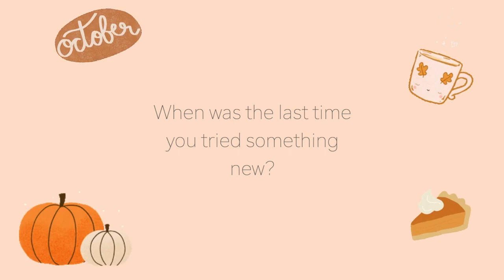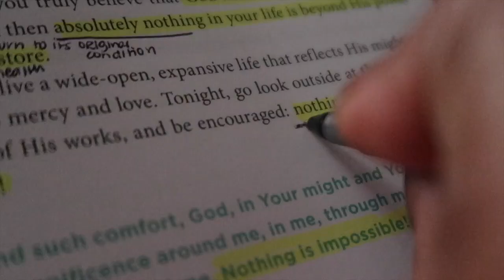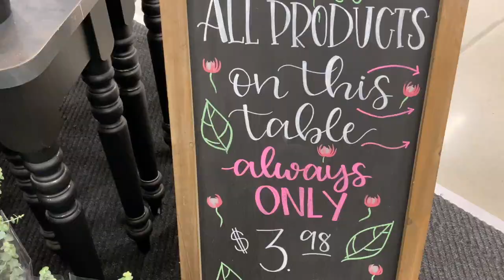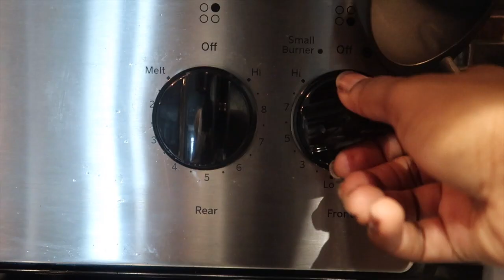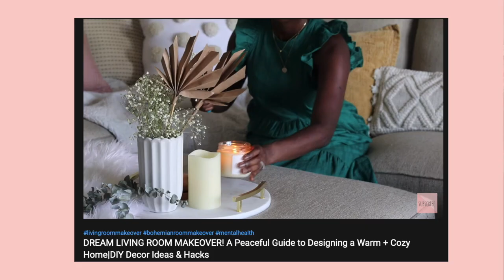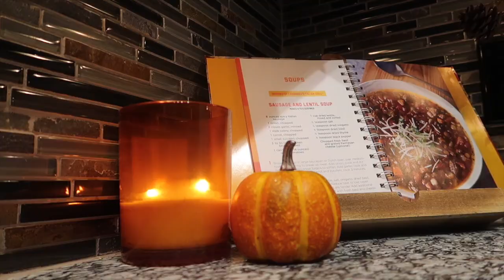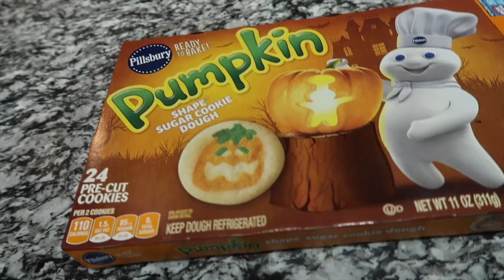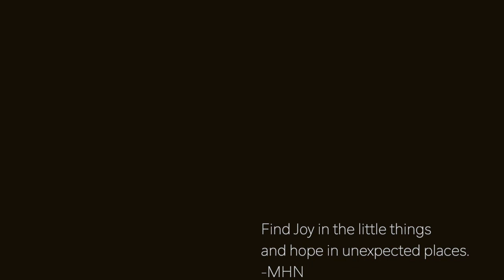HOW TO ENJOY AUTUMN TO THE FULLEST! Festive Activities to do this Fall + DIY Home Decorating Ideas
HOW TO ENJOY AUTUMN TO THE FULLEST! In this soothing and peaceful video, I will be taking you through how I have been enjoying Fall this year! We can not control what is happening in this world, but we can try to control how we find happiness around us. I am sharing a vlog style, slow living, day- in-the-life of some Fall activities, Boho Fall Decor ideas, my favorite mystery/thriller books, and so much more Fall ideas! I hope you are encouraged to find even the simplest ways to be cozy and intentional this Fall!

Hey Yall, I'm Katherine! I show you how to decorate on a budget through rental-friendly upgrades, easy DIY projects, and affordable home decor ideas. Sometimes I like to share encouraging messages through a creative form. So glad you're here!

♡POPCORN
-2 tbsp olive oil
-1/2 C kernels
-2 tbls butter
-Ranch Seasoning
-Parmesan Cheese
-Paprika/Tajin

♡BOOKS
The Girl In Cabin 10
In the Dark, Dark Wood
The Turn of the Key

♡ L A S T  2  V I D E O S:
DREAM LIVING ROOM MAKEOVER! A Peaceful Guide to Designing a Warm + Cozy Home|DIY Decor Ideas & Hacks
IS IT WORTH TO BUY OR DIY?|Boho DIY Home Decor Trends + Styling Ideas (Affordable + Cute )|PT1

♡ S T U F F  I N  V I D E O

Devotional Book AF
Waffle Maker AF
Jack Skeleton Mug AF
Fall Leaf Pillow-Homegoods
Pie Garland-Homegoods
Wooden Bowl AF
White Plush Blanket AF
Mustard throw AF
Woven Lumbar AF
Mustard Pillow AF
Seagrass Tray AF
Pumpkin Candle AF
Flamless Candles AF
Lanterns-From Target (got them years ago) Similar AF AF
Basket (Similar) AF AF